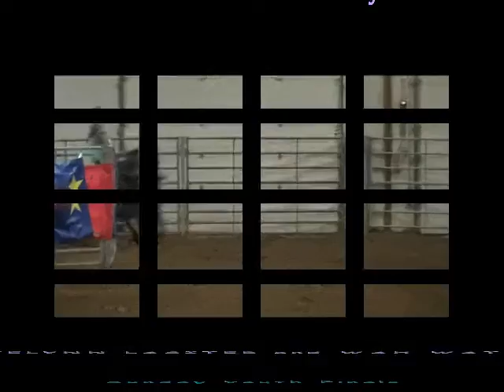Katelynn Lasiter KS NBHA State Finals October 7 9, 2016